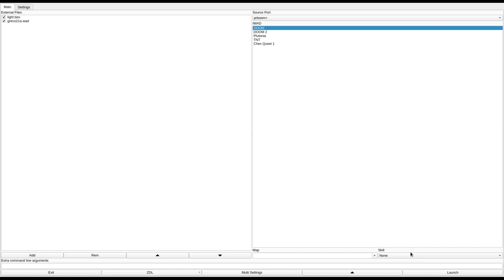DOOM 1 - greco21a.wad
added to the "Hall of Shame" because almost everything is hidden behind an unmarked door.
called "greco21a" in the /idgames FTP.
created by Thomas E. Davis on July 24th, 1994.
from the .txt file included with the WAD:
"[the story so far...]:

   You were just beamed down from the mother ship to investigate the
architectural remains of an ancient alien culture.  The scanners picked
up no life signs, so a minimal away team was assembled.
   Just as you reach the surface, a message comes over your comm pad...
"Red Alert! Intruder on board!"
   Loud growls and hissing are heard through the speaker followed by
sporadic plasma blasts and the blood curdling screams of your fellow
crew mates.  Seconds later connection is lost.  No time to spare, you
must figure out where you are and how to get back to your ship...
   The lmp shows all the secret doors.  There is (in my opinion) a very
cool scene where I fight off four Cacodemons with a shotgun in the
middle of a big courtyard.  Enjoy!"